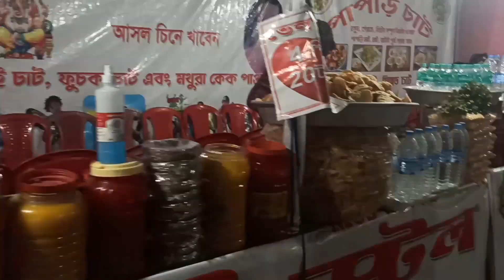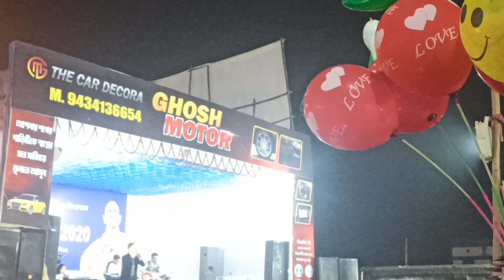রাসমেলায় গিয়ে ম্যাজিক দেখে ফিরলাম😎😱||Coochbehar"RASHMELA VLOG"2020 Day 2||Tannima Bhattacharjee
Hey Everyone!

See you all in my next video..take care...xoxo

Byeeeee guys❤